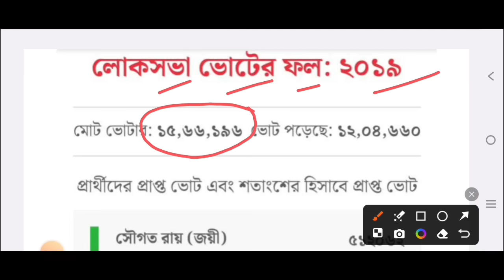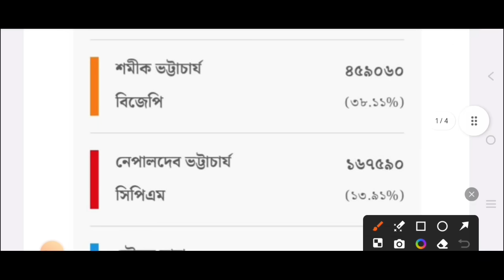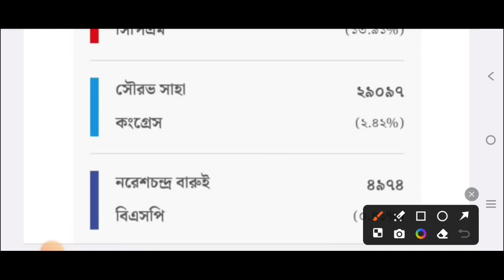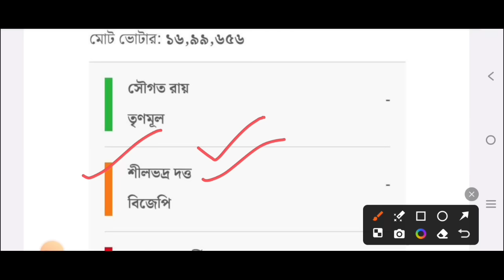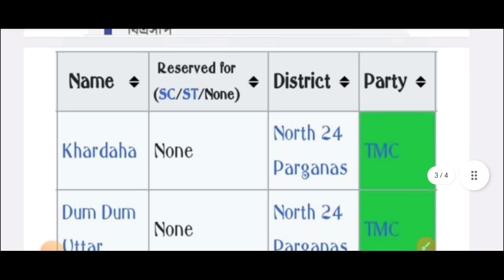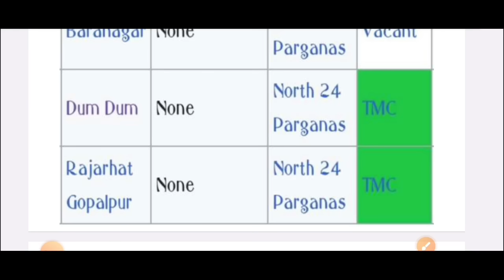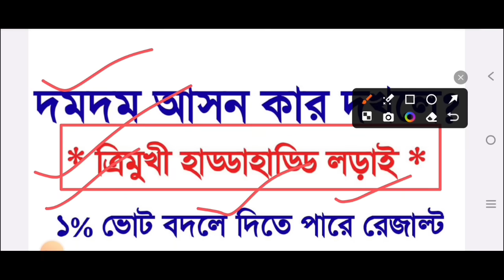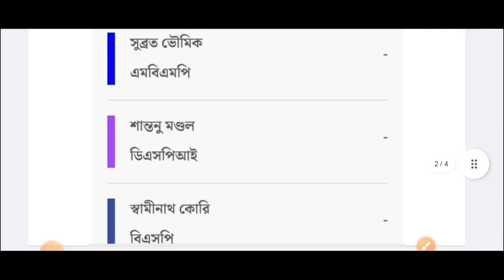লোকসভা ভোট 2024💥দমদম আসনে পিছিয়ে TMC? বুথ ফেরত সমীক্ষা😍West Bengal Final Opinion Poll 2024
OPINION POLL DATE:-17th April 2024

N.B- ওপিনিয়ন পোল হল কয়েক হাজার মানুষের রিপোর্টের সঠিক বিবেচনা করে তৈরি হয়। এটা ভোটের ফলাফল নয় বা এইধরনের ফলাফল নাও হতে পারে।